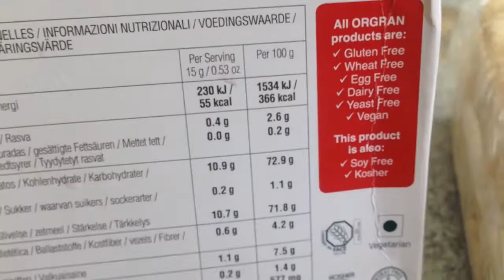Cycle Touring Australia | Canberra Cooma